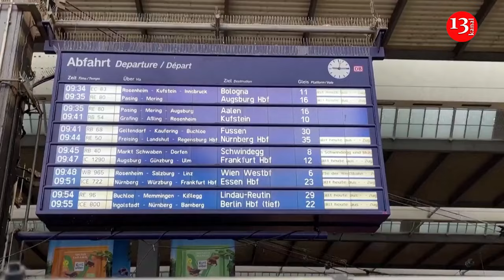Transport hit as heavy snow blankets Bavaria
The onset of winter in southern Germany has paralysed long-distance air and rail traffic in Munich and has Bavaria firmly in its grip.

Munich's main rail station was packed with stranded commuters on Saturday (December 2) after trains were cancelled.

Long-distance services have also been hit in the greater area of the Bavarian capital and on the routes to Salzburg, Innsbruck, Nuremberg, Stuttgart and Lindau/Zurich.

Overall, there were delays and cancellations of long-distance trains in southern Germany due to the weather.

According to the German Weather Service 30-40 cm of fresh snow was expected in Bavaria in just over 24 hours by Saturday evening, a large part of which fell in 12 hours on Saturday night, they said. The snow was accompanied by icy conditions, with the media reporting numerous road accidents.